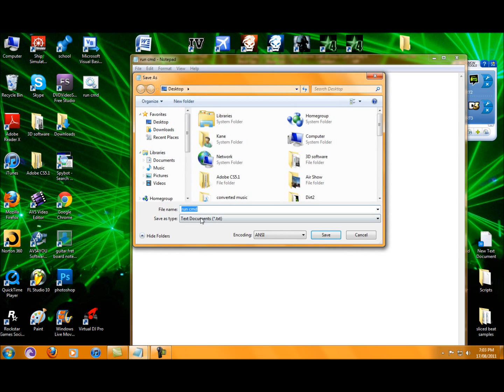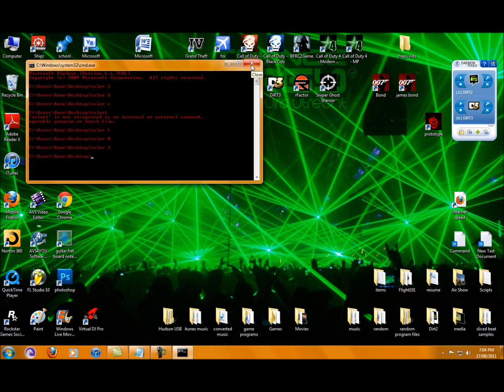cmd color code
0 = Black       8 = Gray
1 = Blue        9 = Light Blue
2 = Green       A = Light Green
3 = Aqua        B = Light Aqua
4 = Red         C = Light Red
5 = Purple      D = Light Purple
6 = Yellow      E = Light Yellow
7 = White       F = Bright White